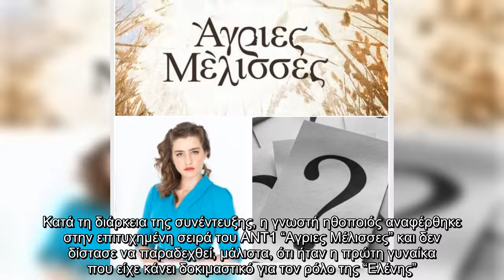Άγριες Μέλισσες: Αποκάλυψη! Αυτή είναι η πρώτη ηθοποιός που έκανε δοκιμαστικό για τον ρόλο της “Ελέν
Άγριες Μέλισσες: Αποκάλυψη! Αυτή είναι η πρώτη ηθοποιός που έκανε δοκιμαστικό για τον ρόλο της “Ελένης” (video)